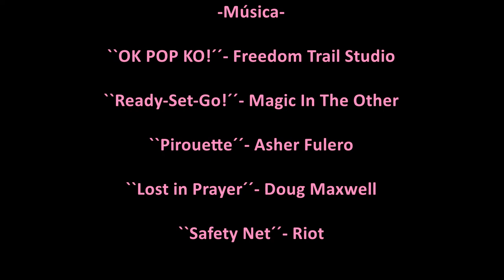[VTuber] El día que conocí al PAPA A.K.A Nyokoexperiencias religiosas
-ANOTACIÓN: Este vídeo no es en absoluto un discurso de odio hacia la religión católica ni la figura del Papa. Siento mucho el fallecimiento del hermano del Papa emérito y este vídeo no constituye una burla hacia ninguna de estas personas.

No sabéis cuánto tiempo llevo trabajando en este video, Y AÚN ME QUEDA EDITAR LA VERSIÓN DOBLADA AL INGLÉS. MATADME. Que tampoco es una película de Spielberg, pero es que el PC no me furula lo que se dice bien. No gano para disgustos xd, de verdad.

Un saludo a la Aphrodi, que me hizo el png de la miniatura e hizo el diseño de base uwu. Gracias por la ayuda, love you UwU!

-Créditos y tal-

🖤 Bibliografía🖤

Jornada Mundial de la Juventud 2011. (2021, 22 de marzo). Wikipedia, La enciclopedia libre. Fecha de consulta: 00:00, abril 3, 2021 desde

Sánchez, C. (05 de febrero de 2020). ¿Cómo citar una Página Web?. Normas APA (7ma edición).

EFE. (20 de agosto de 2011). Miles de peregrinos hacen noche en Cuatro Vientos para despedir al papa y finalizar la JMJ. 20 Minutos.

¡HOLA!. (21 de agosto de 2011). JMJ 2011: Vigilia de oración y emociones en el aeródromo de Cuatro Vientos.

*Guión, edición, narración: Yo xd.

*Efectos:

大元：full.fx(舞力介入P)
ソフトシャドウ：SpotLight2(そぼろ氏)

''DropShadow_pastel'': efecto original de Beamman, edit pastel por Chestnutscoop

''Diffusion7'': Soboro

*Intro del canal: ZhxrfxnCS

``Hollywood Traffic Jam´´- Doug Maxwell/Media Right Productions

``Messiah´´- Handel

``In God We Trust´´- United States Marine Band

``Storm Chasers´´- Silent Partner

*Imágenes:

Banderolas JMJ: De Eltipografo José Gil-Nogués Villén -

Logo El Corte Inglés:
De Desconocido - PDF, Dominio público,

Logo ¡HOLA!-
 De Revista ¡HOLA!

Patatas fritas: 272447 / 12141

Patatas normales: PublicDomainPictures / 17907 images

Png de Ñoco: la bella Aphrodi uwuwu.

*Magic Woods other channels*